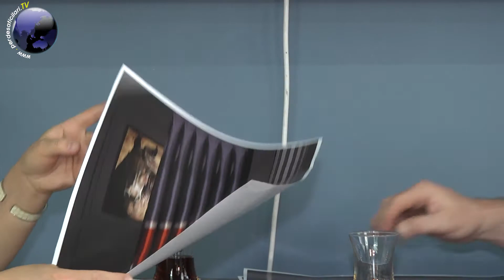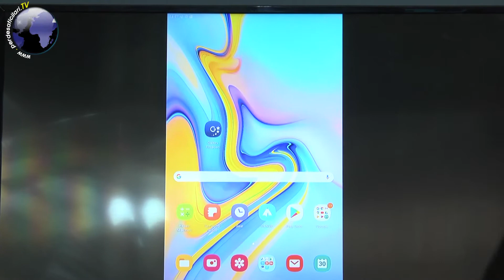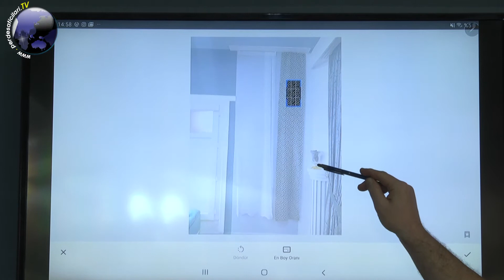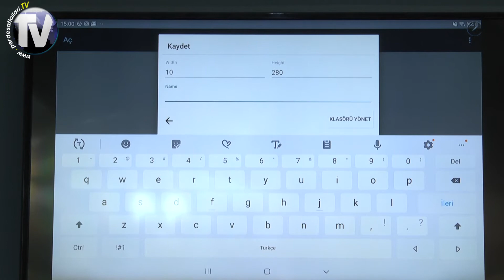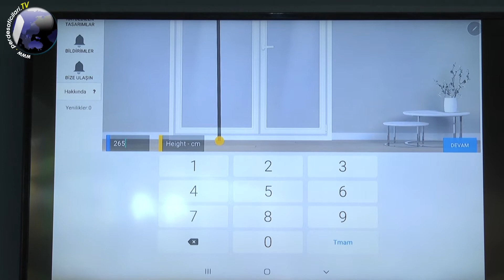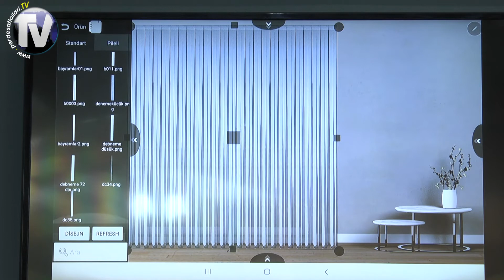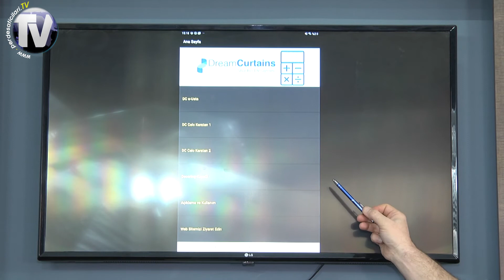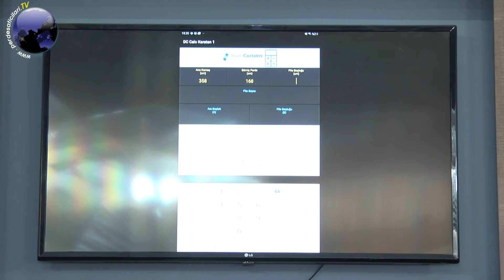Dream Curtains Perde Giydirme Programı